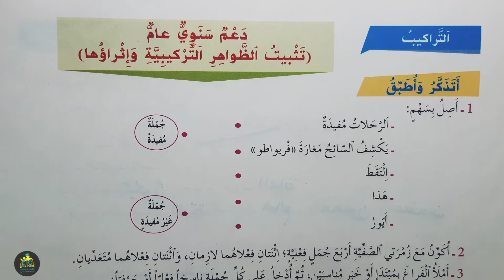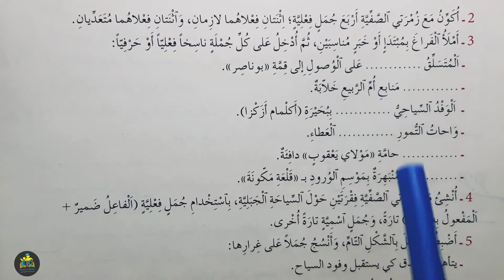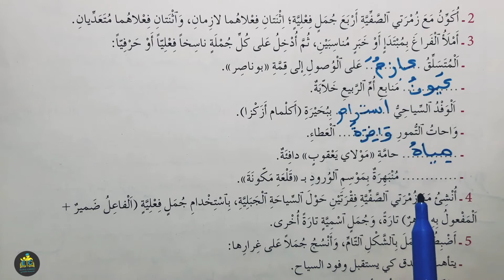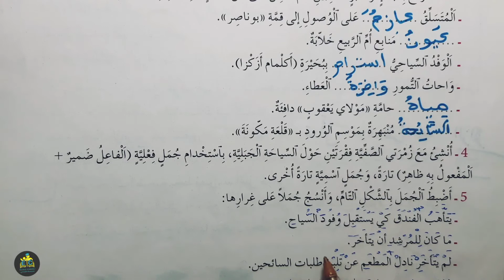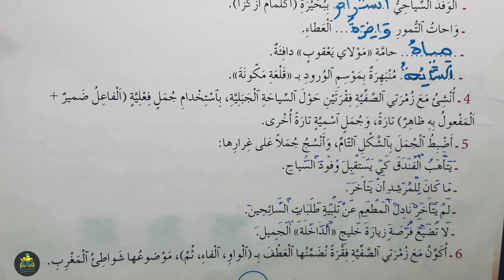الواضح في اللغة العربية الرابع ابتدائي التراكيب الصفحة 212 الطبعة الجديدة 2022